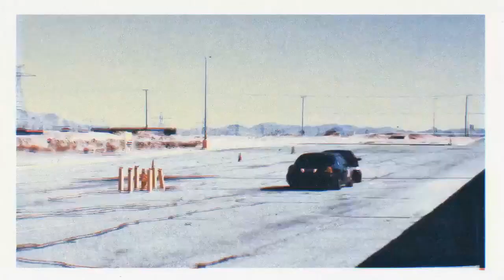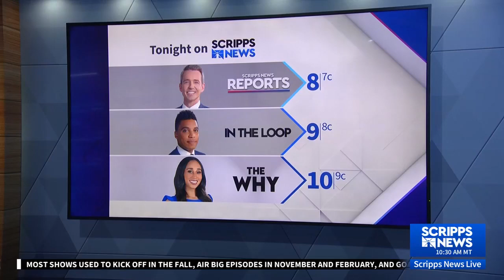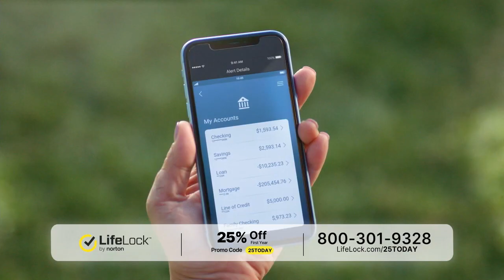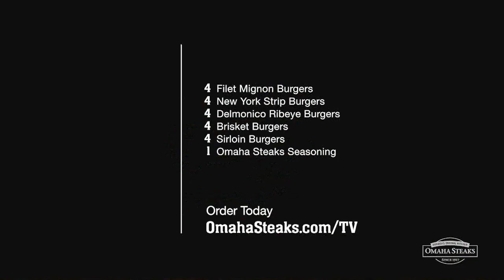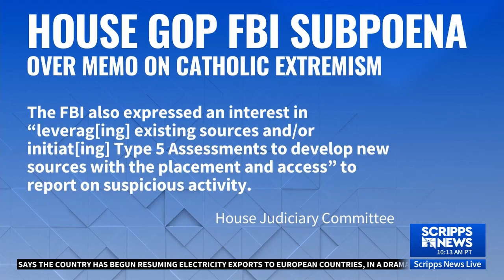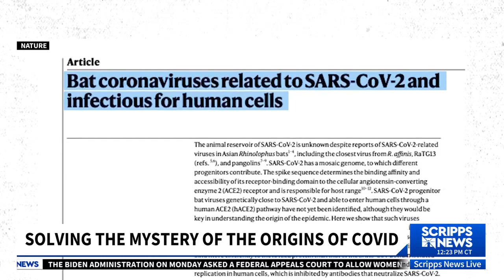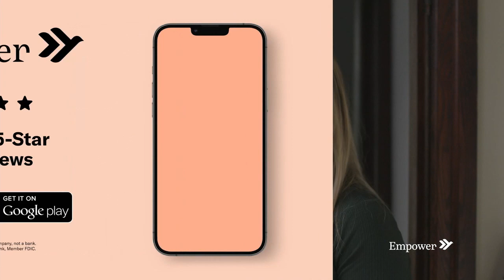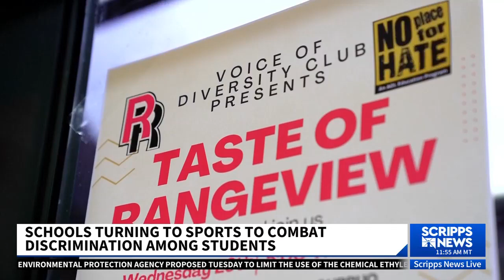Scripps News Live April 11, 2023 12:00:00 pm - 2:00:00 pm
Join Veronica De La Cruz for Scripps News Live Monday-Friday 12-2 & 3-4pm eastern
ScrippsNews.com